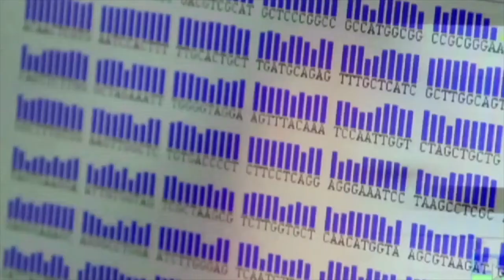El Proyecto de Ley que Moderniza el sector TIC C40-N1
Informe sobre este Proyecto de Ley que permitirá que el país avance en conectividad